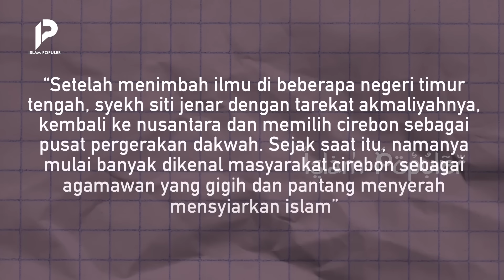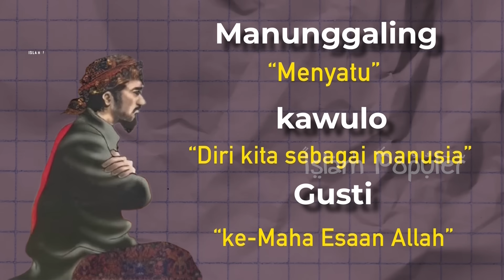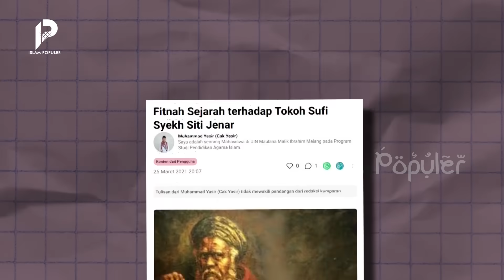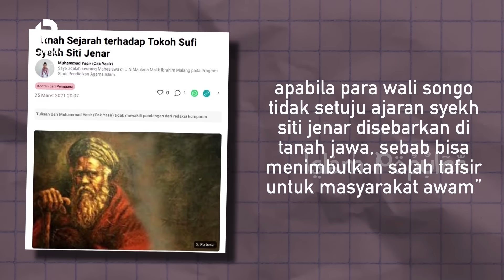Orang Jawa Belum Siap Menerima Ilmu Tingkat Tinggi Syeikh Siti Jenar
Assalamualaikum WrWb…Sahabat beriman, Siapa yang tak tahu dengan tokoh agamawan nusantara bernama Syekh siti jenar. Meski banyak di antara kita yang hanya mengenalnya melalui literatur-literatur sejarah, namun siapa sangka, pemahaman yang ia sebarkan, sampai hari ini masih terus bersemayam di bumi nusantara. Tapi tahukah kalian, jika ada beberapa pemahaman syekh siti jenar yang tidak bisa diterima, lantaran sukar untuk dipahami oleh orang-orang awam. Lantas, seperti apakah pemahaman syekh siti jenar yang tidak diterima itu? Tetap tonton terus video ini hingga akhir, agar tidak sesat!